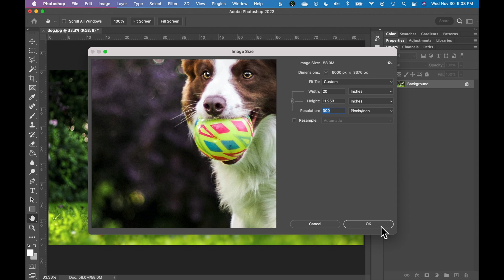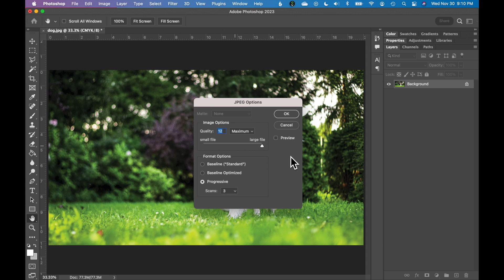Prepare an image for print in Adobe Photoshop - Graphic Design tutorial - Convert to CMYK 300 DPI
Getting ready to send your design to print? In this quick Photoshop tutorial, we’ll walk you through everything you need to know to prep an image for professional printing — step by step.

You’ll learn how to:
► Change image resolution to 300dpi for crisp, high-quality prints
► Convert the color mode from RGB to CMYK for accurate color reproduction
► Save your file as a high-resolution, print-ready JPG

Whether you’re designing for posters, brochures, business cards, or any print material, this tutorial ensures your image looks just as good on paper as it does on screen.

💡 CONTENTS
00:00 - Introduction
00:50 - Change the image resolution to 300dpi
02:24 - Change an image to CMYK
03:08 - Save an image for print from Photoshop

 👋 ABOUT ME
Hi, I’m Kellie Crye Ward — a graphic and web designer with 20+ years of experience helping brands stand out through smart, intentional design.

On this channel, I make complex design tools like Adobe Illustrator, Photoshop, and Canva feel simple and approachable — so you can design with confidence, not overwhelm.

Through CryeStudio, I teach creative business owners and aspiring designers how to create logos, marketing materials, and digital products that look professional and feel like you.